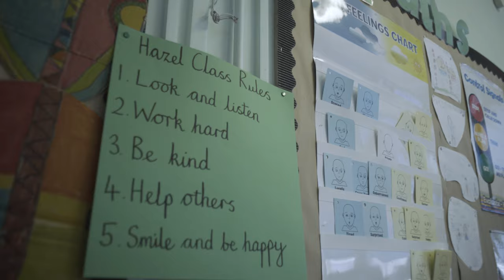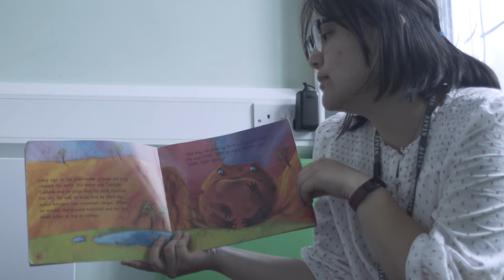Welcome to Christ Church C of E School